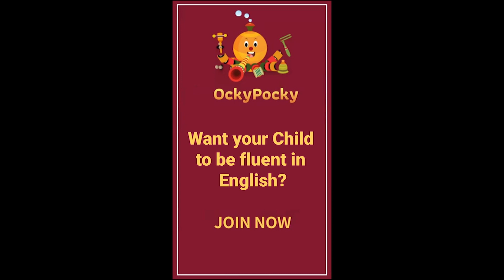Celebrating our champions Farheen,a 7 year old girl.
"Want to enhance your child’s English proficiency?

Here is celebrating our little champion Farheen- watch her confidently win the battle.

Learning English at a young age is a slow process and our experts guide kids each week to help them win every little battle.We believe that everyone can speak English well.

Drop in a note if you want to encourage her to do even better.
Keep inspiring Farheen - we are so proud of you!

बच्चों को मज़े से सही तरीक़े से इंग्लिश बोलना सिखाएँ OckyPocky app के साथ